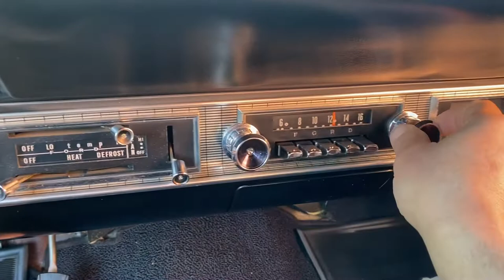1963 Galaxie 500 convertible Tucson Classic Motor Co